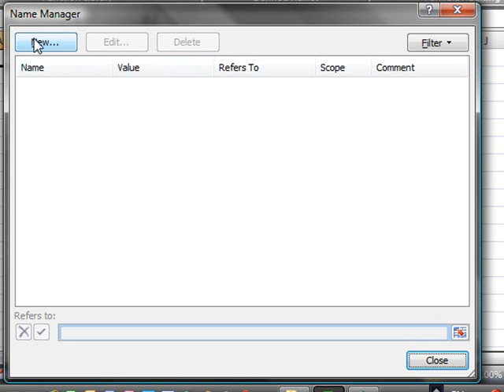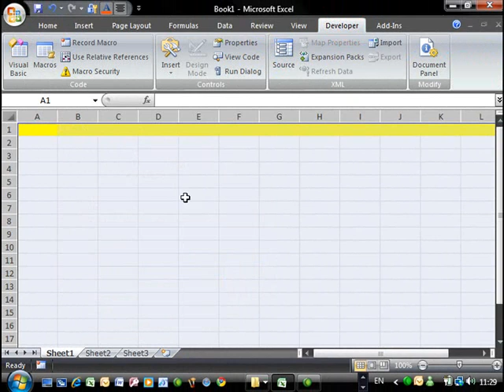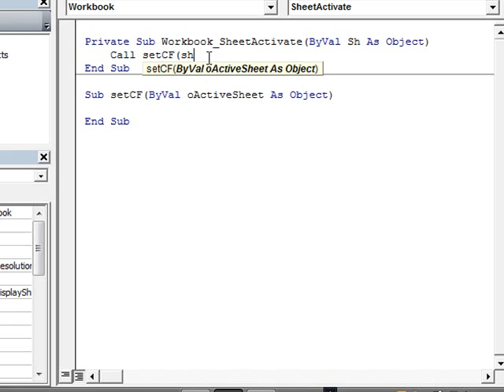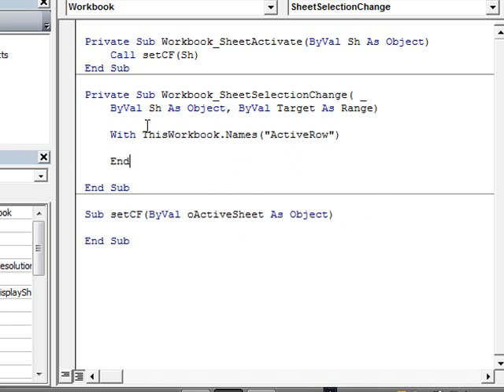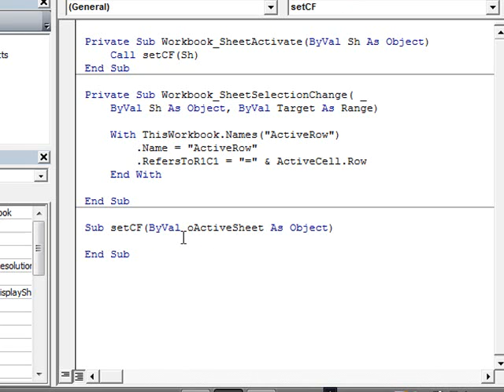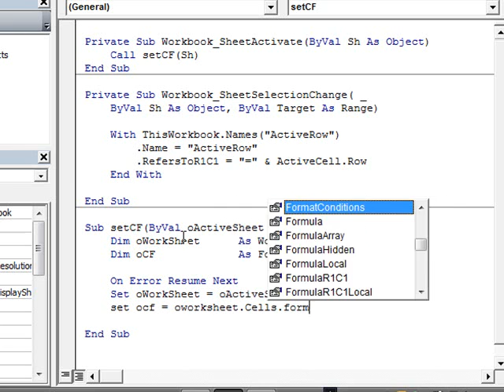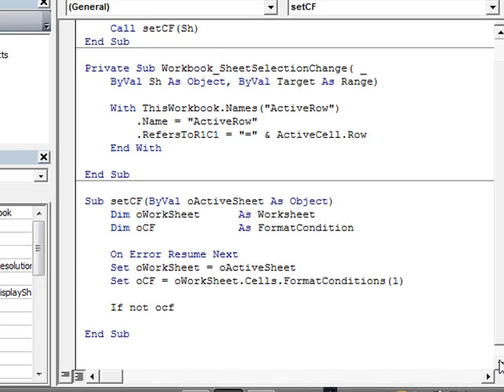Excel 2007: Highlight Active Row (Take 2 - Part 1)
Here's a cool way to highlight the active row in Excel (all sheets). This is done using Excel 2007, but it also applies to previous versions of Excel.

The video was split into two parts due to length restrictions on YouTube